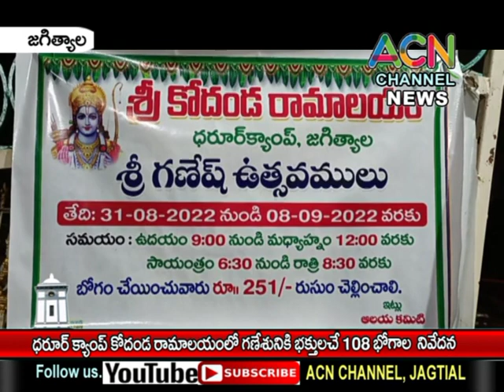జగిత్యాల ధరూర్ క్యాంప్ కోదండ రామాలయంలో గణనాథుని 108 భోగాల నివేదన